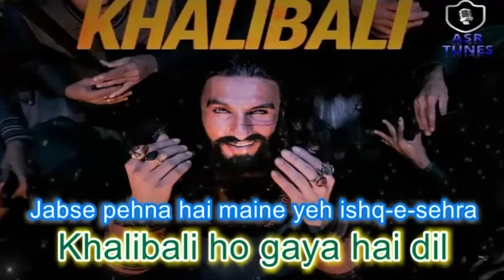Khalibali ( Padmavat ) HD KARAOKE WITH SCROLLING LYRICS BY AAKASH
Khalibali Karaoke
Movie : Padmavat
Starring : Ranveer Singh & Deepika Padukone
Director : Sanjay Leela Bhansali
Karaoke by Aakash Singh
Pay only Rs 200 for Full High quality karaoke